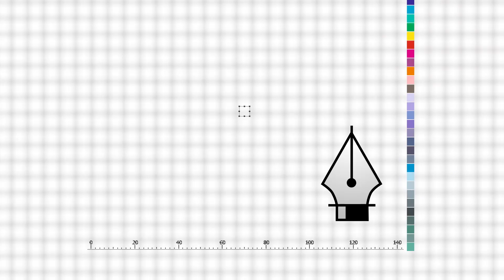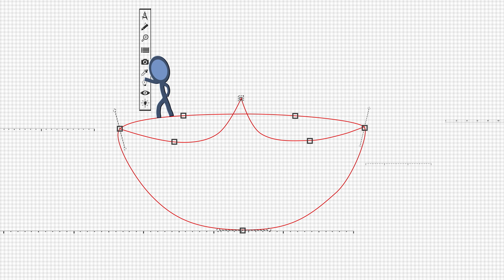Oshwal Academy Nairobi | Nursery Diwali Art Competition